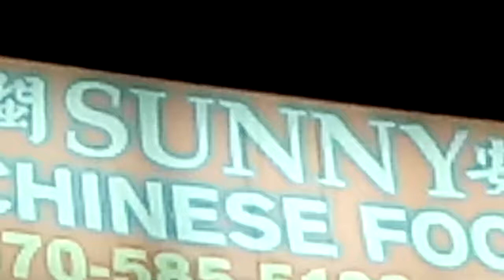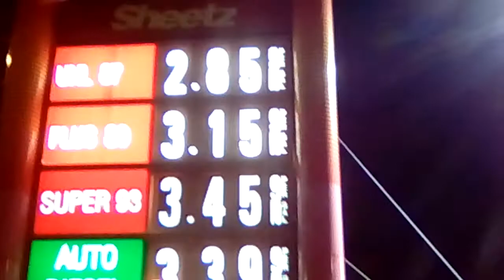WFTS Day 4 June 25 2019 3:30 am eat 68°F